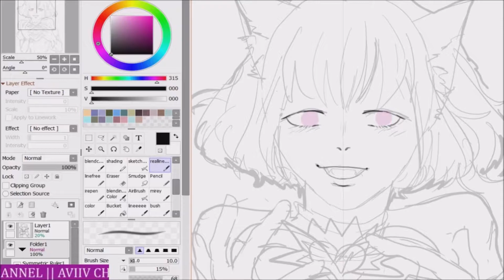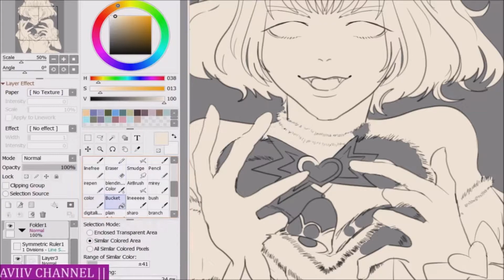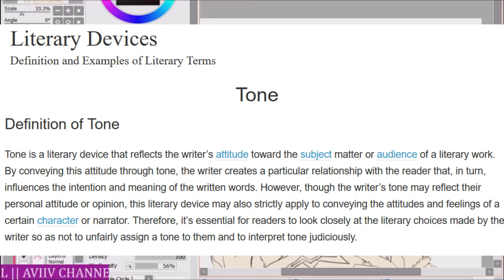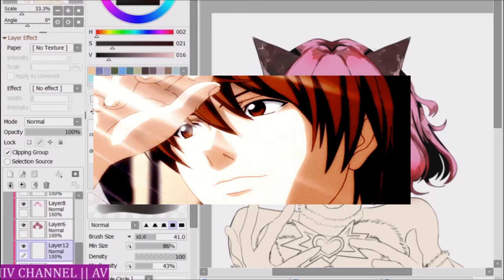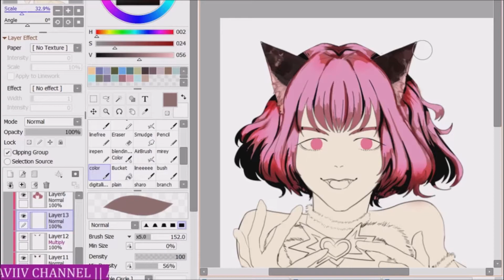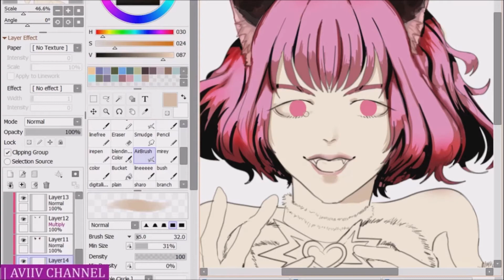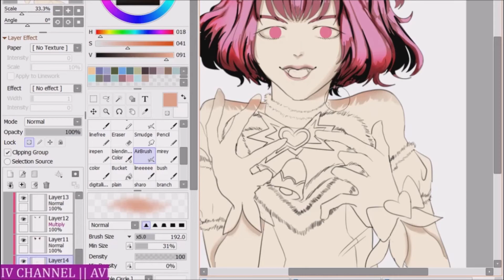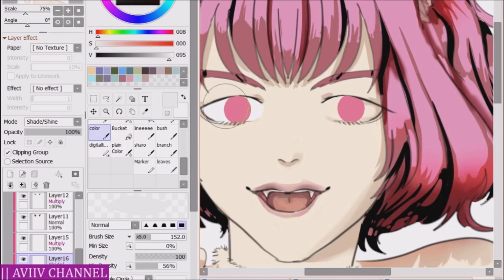Tunnel Tonal Tune for your WebToon - Why beginning your COMIC right matters - [Webtoon/Manga Talk]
Uh oh.

In today's video we ramble about tone and why it's most important to remember in having with your webcomic. What it is, what happens if it's lacking, and what we can do to identify if our story needs tonal restructuring.

0:00 - Intro
3:58 - Practice what I preach.
9:06 - Define tone.
11:26 - Beginning series with impactful tone.
15:48 - Decide a pace, keep it consistent.
23:00 - It's oKaY to learn pace and tone and mess up!
27:00 - Changing tone again!

Program : Clip Studio Paint.
Recorder : OBS Studio
Editor : MS Movie Studio
Tablet : GAOMON